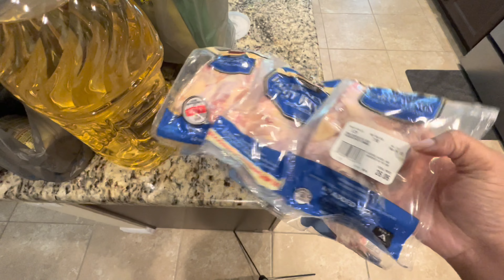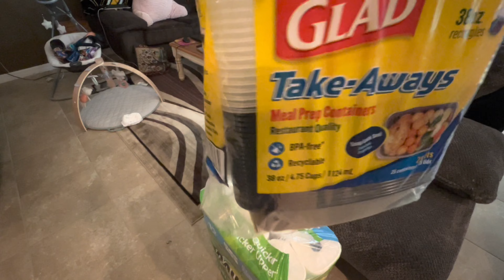DITL of a Working Mom Vlog | Costco Grocery Haul for Family of 3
Hey y'all! Another day in the life of a work from home mom and a mini grocery haul! This day was rough so its a mini vlog but thank you

I'm Faith, a new content creator. I'm a married new mom. living in Florida. I give mildly filtered, faith-filled commentary on black marriage, parenthood, and everyday life. You can expect daily vlogs, cooking videos, grocery hauls, holiday crafts, travel vlogs, chit chats, and much more!

Real Whole Faithful Love.

Any advice on my channel is strictly my opinion from my own experience and should not be used in place of seeing a professional. If this applies, drop a comment if you care. If you don’t, let it fly! It’s all love!

Much love! Stay blessed and hydrated!
Come back every week for new content!